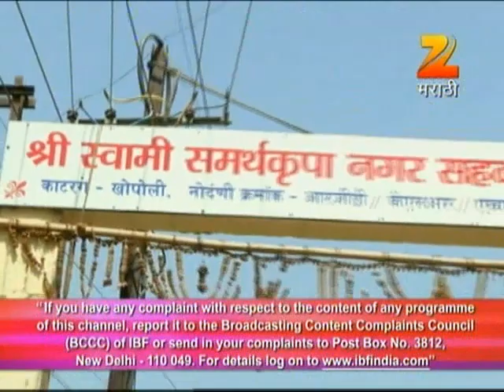Home Minister - Swapna Gruh Lakshmiche | Marathi Serial | May 04 '12 | Part 1 | Zee Marathi